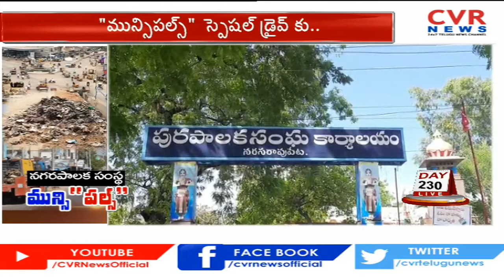మీ సమస్యలు తీర్చే మున్సి" పల్స్ "| Public Complaints on Municipal Officers Negligence | CVR News